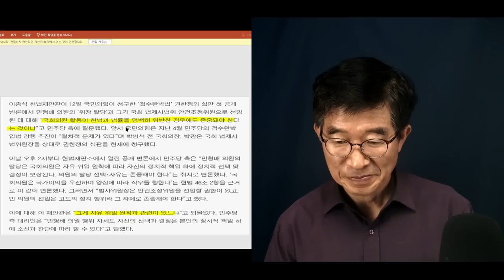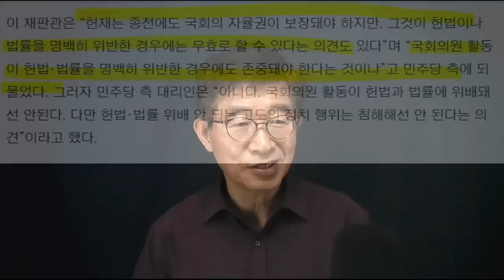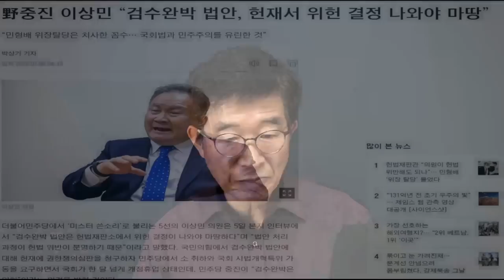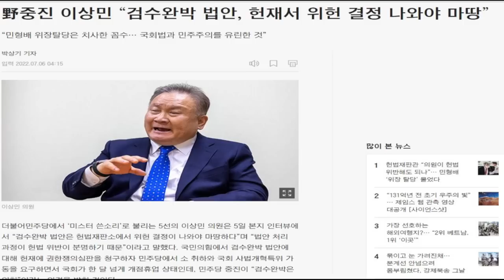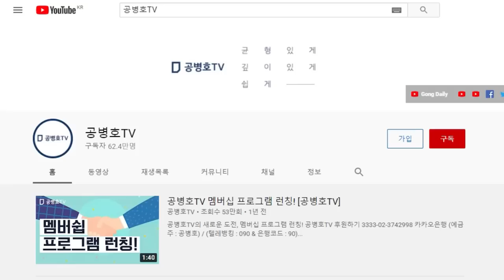"그 동네에도 제정신을 가진 사람이" / 이상민 5선 의원, "헌재, 검수완박법 위헌 판결해야" / 그 동네에는 영, 사람이 없는 줄 알았는데 [공병호TV]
Bitcoin : 3MTW849AkP2ftLeSK2teZHMmzLu7Z83s9U